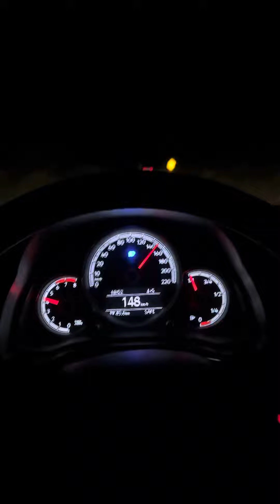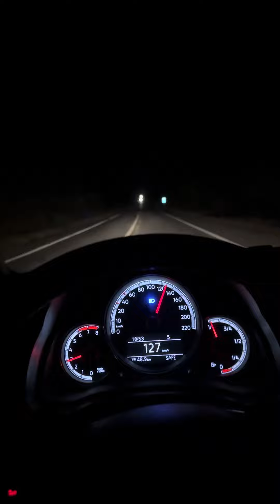UP TSI vs PULSE 1.0T - QUAL ANDA MAIS?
Pegando ainda a tocada do upzim, mas já deu pra vê que o carro tem potência pra bater de frente com muito carro por aí!!!

Aguardem os próximos vídeos 🚀